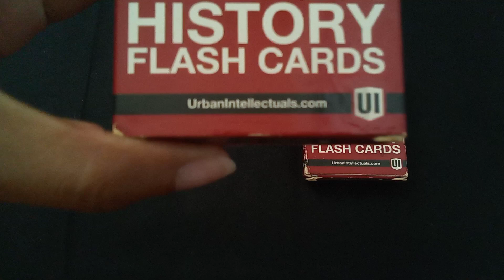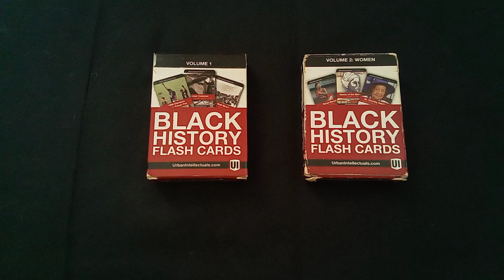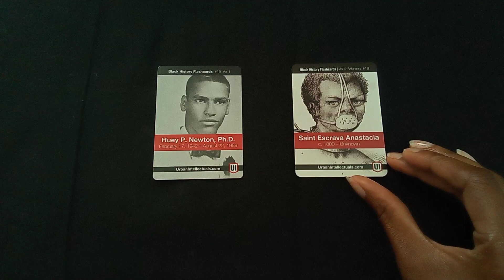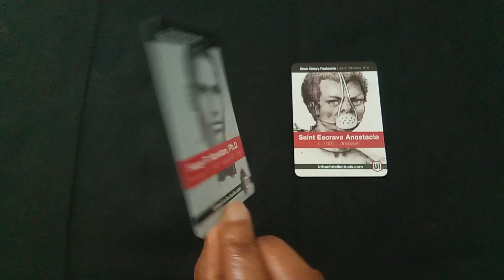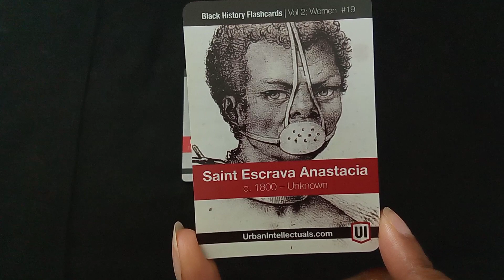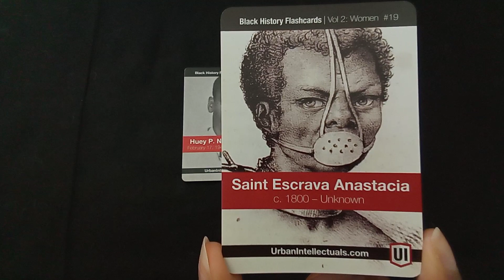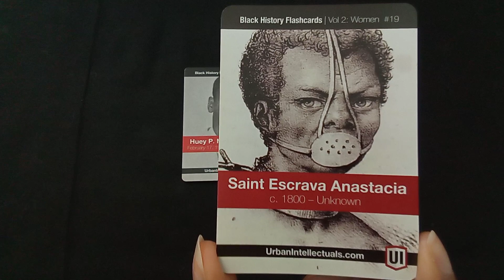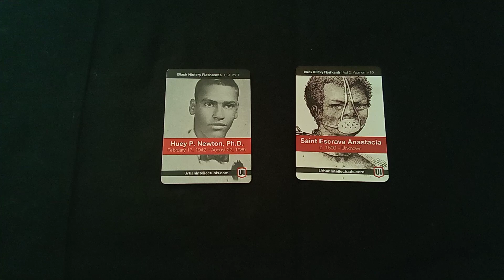Black History NOT Taught In Schools - Day #19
❤️🖤💚Welcome to my Black History Month Mini Series! ❤️🖤💚

For the next 52 days I will be highlighting some of Black History's greatest figures. With the help of the Urban Intellectuals Black History Flash Cards, I will showcase many of the figures we are often not taught about in school.

Black History DOES NOT start with slavery!

It's time for us to release the focus on a brutal and undesirable section of His-story, and illuminate the powerful, highly intelligent, unmatched leadership sections.

Thank you for joining me on this mind ascension journey. I appreciate you!🙏🏾

Let's grow! ✊🏾